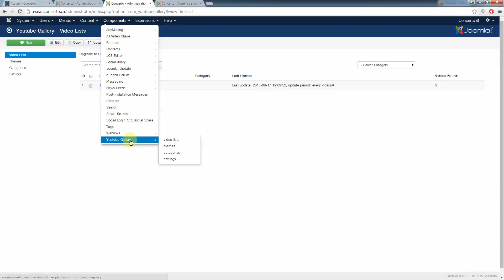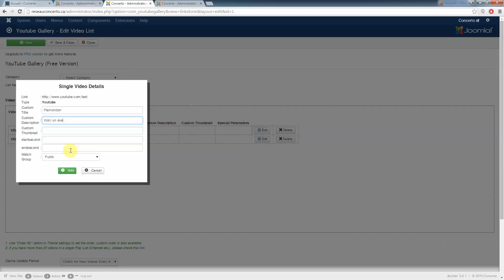Mettre une galerie de vidéos Youtube sur Joomla 3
Utilisation du composant Youtube Gallery pour afficher des vidéos YouTube directement sur son site Joomla 3.